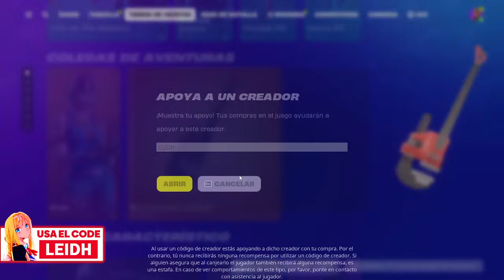¡NUEVA SKIN ROBLOX Y ¿NAVIDAD?! NUEVA TIENDA FORTNITE HOY 07/01/24 - TIENDA DE FORTNITE 07 DE ENERO